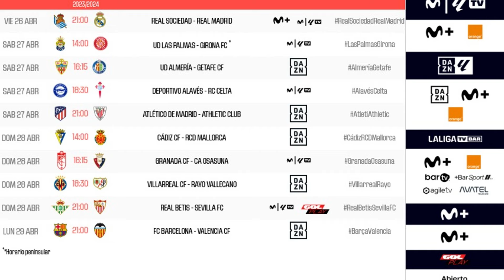😡 FAVORES DE LA LIGA AL MADRID | SOTO GRADO | CAMP NOU | ARAUJO Y GÜNDOĞAN | XAVI | MERCATO | NIKE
Soto Grado es elegido como árbitro para El Clásico y LaLiga continúa haciéndole favores al Real Madrid. El nuevo Spotify Camp Nou ya tiene fecha de reapertura. Nike cambia de estrategia económica. ¿La polémica entre Ronald Araujo y Gündoğan ya está zanjada? Opinan Koundé y Sergi Roberto. También Ter Stegen, pero sobre Xavi, de quien hay noticias sobre su futuro y una reunión con Laporta. Y novedades tanto de Dani Olmo, Frenkie De Jong, Oriol Romeu, Christesnen como Guido Rodríguez.